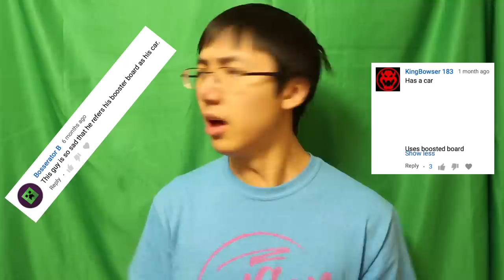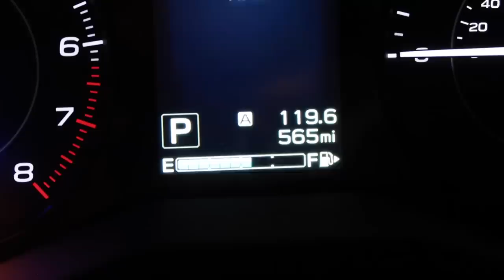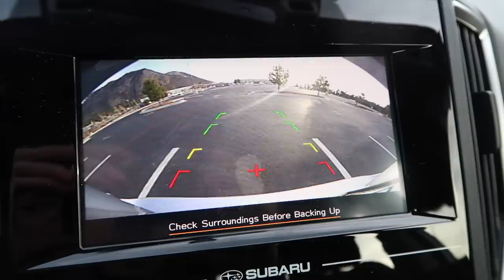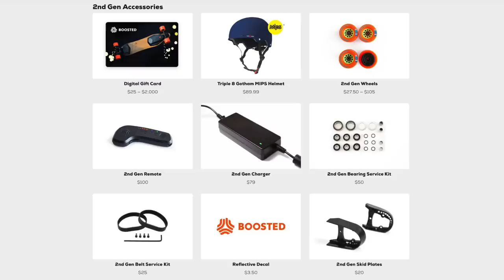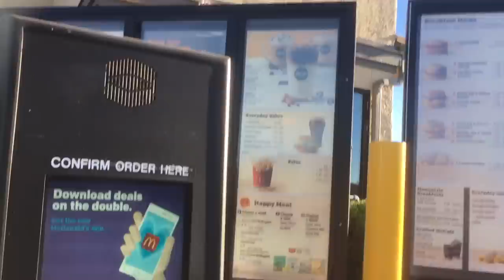I HATE DRIVING (and love my Boosted Board!)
WELCOME TO THE NEXT GENERATION.

GENEROUS PATRONS
Ethan Thompson